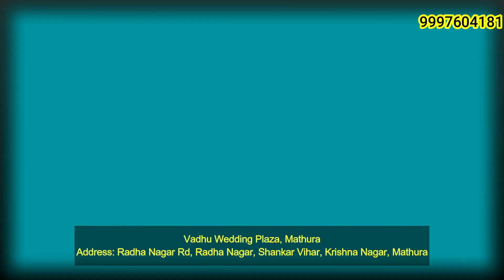नैनपुर गांव में चूल्हे से निकली चिंगारी ने चार घर जला कर किए राख